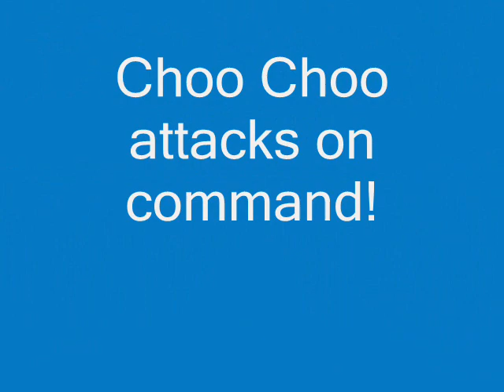My dog attacks cats on command!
Meet Choo Choo, and see him do tricks and attack kitties on command! He doesn't hurt them, don't worry...